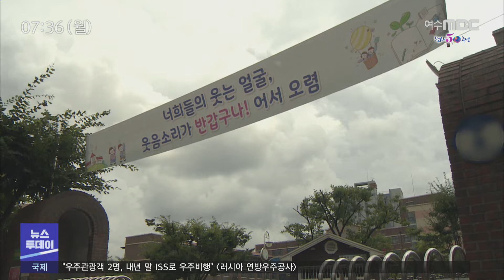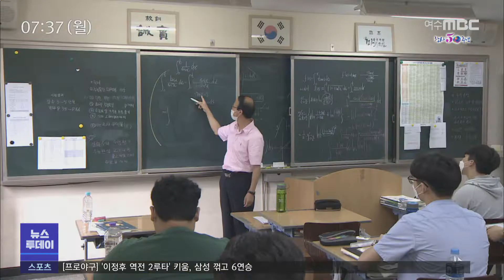[뉴스투데이] 다시보기 (20/08/03/월) 아침뉴스종합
청년 소방관의 희생 정신..."역사에 새길 것" - R
43억 헛공사?...악취민원 여전 - R
교사 정원 감축...신규 채용도 억제 - R
역사와 특성 살린 지역 브랜드 뜬다 - R
08.03 오늘의 날씨 //